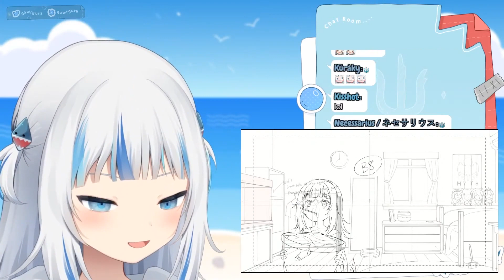Gawr Gura is the rising new clipper for Minato Aqua [Hololive]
Original source:
【CHAT】3D Live!! Animation watch along !
Channel:
Outro videos are short videos from Aqua's channel. Or from her streams, if she made some bloopers. It might be private or not.